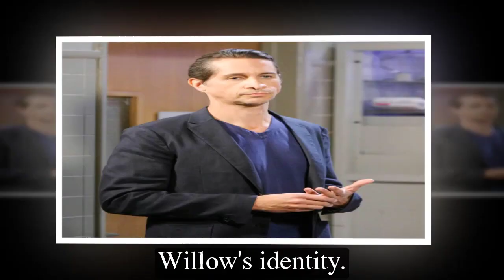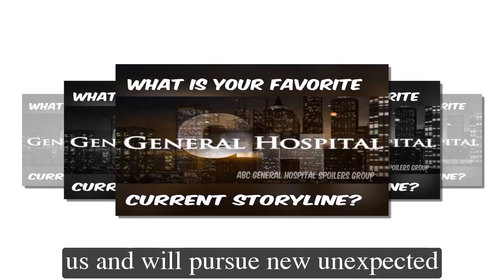General Hospital Spoilers for Thursday, May 4 | GH Spoilers 5/4/2023